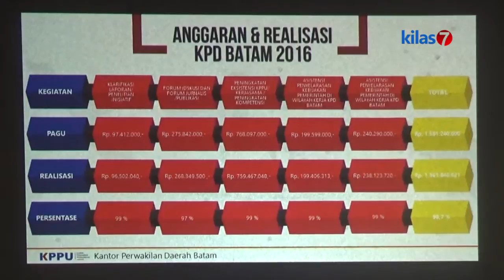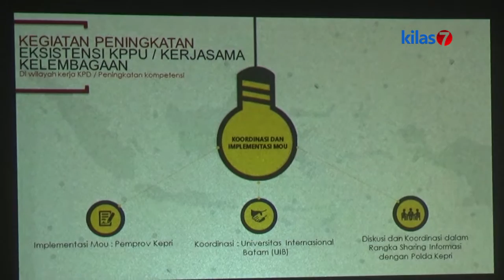Kilas7 TV Batam - Paparkan Penindakan Persaingan Usaha Tidak Sehat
KOMISI PENGAWAS PERSAINGAN USAHA REPUBLIK INDONESIA KANTOR PERWAKILAN DAERAH BATAM, MEMBERIKAN PEMAPARAN MENGENAI PROGRAM KERJA DAN LAPORAN TAHUNAN.  KPPU MENJABARKAN MENGENAI BERBAGAI UPAYA YANG SUDAH DILAKUKAN, SEPERTI MELAKUKAN KERJASAMA, AUDIENSI, PUBLIKASI HINGGA PENINDAKAN DAN KINERJA KPPU DI 2017 MENDATANG.